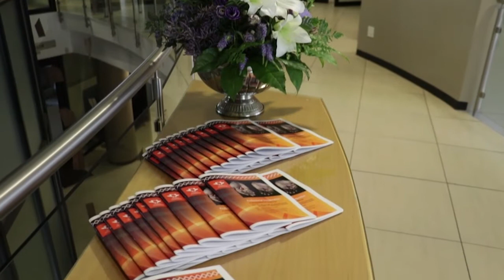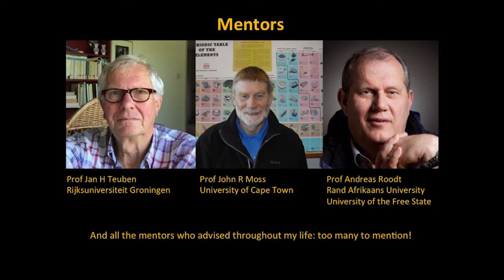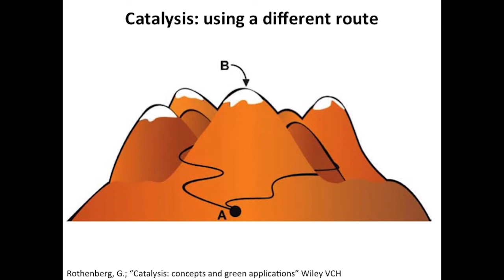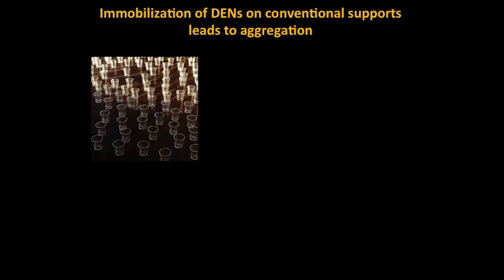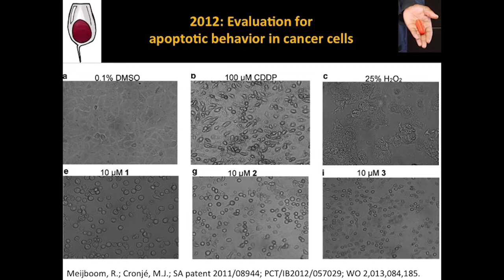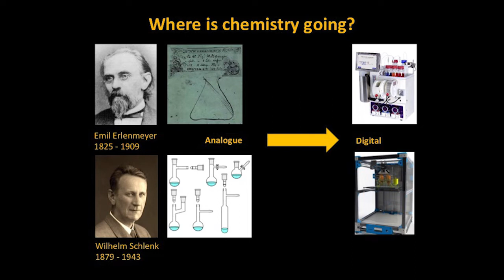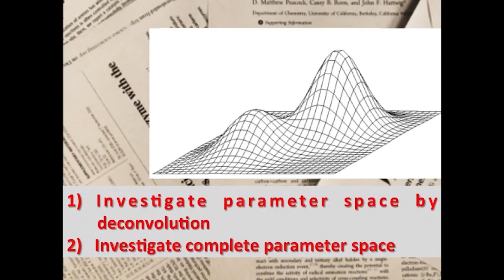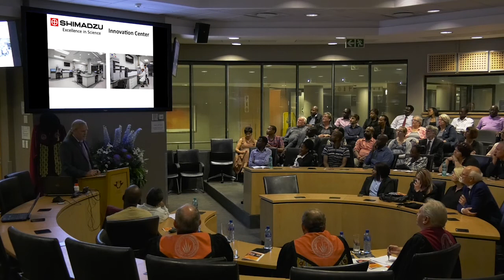Professorial Inauguration of Professor Reinout Meijboom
the professorial inauguration of Professor
Reinout Meijboom, Professor in Chemistry. The topic of his address will be:
“Blue pill or red pill: we need a fast reaction! Serendipity and opportunities in
chemistry”. A brief response by Professor Andreas Roodt, Distinguished
Professor in Chemistry from the University of the Free State will follow the
address by Professor Meijboom.